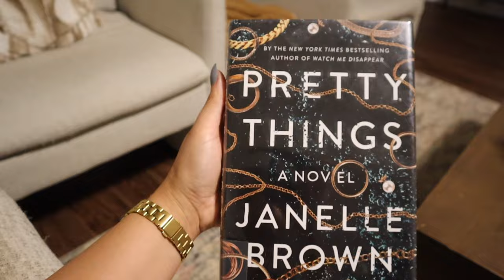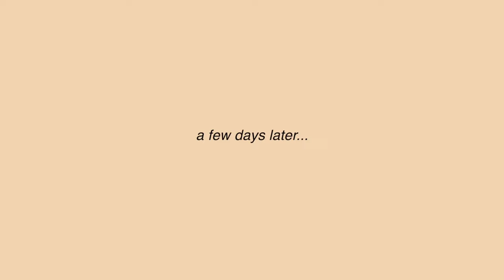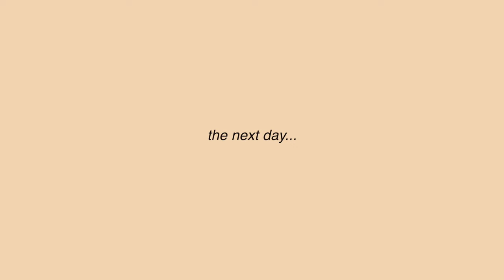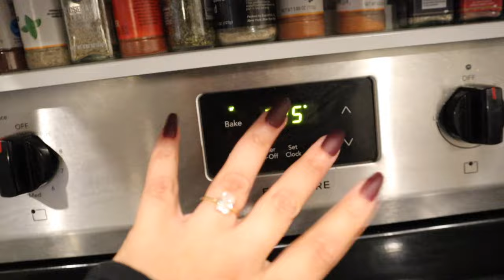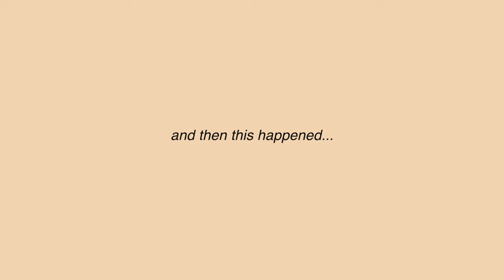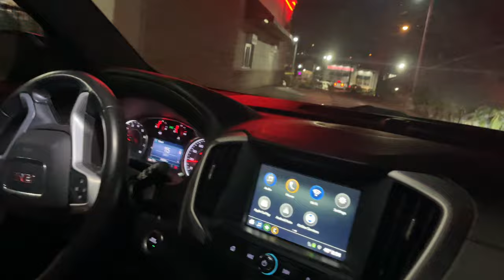VLOG // The SCARIEST car accident + story time, new gym equipment, baking banana bread + vlogmas??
Hi!! Welcome to another vlog! In this video, we share the full story of our scary car accident, add some new equipment to the gym, bake some banana bread muffins and I talk about my plans for vlogmas. Hope you enjoyed! See ya in the next one! :)

Links from this video:
Stair stepper
Foam flooring